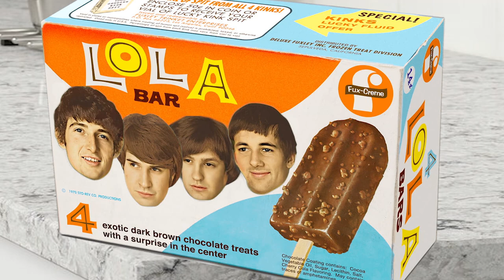Hank Azaria | Hanging with Doctor Z S2E5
Star of stage screen and song, Hank Azaria (The Simpsons, Brockmeier) joins Dr. Z for a heapin’ helpin’ of hilari-tee. Join us, won’t you? With Rusty Steele and The Steel Wheels!

00:00 Show Open
00:40 Wellness Check for Rusty
01:23 Monologue
03:00 Another fine Fuxley's product
03:30 And now the life-affirming Hank Azaria!
9:59 Take Us Out Rusty! | End Credits